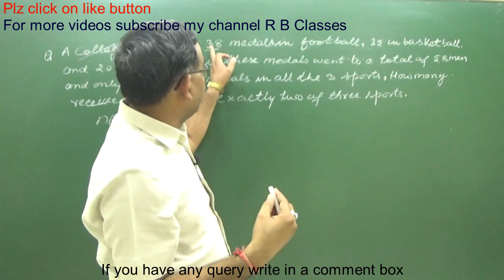SETS Class 11 Maths NCERT EXAMPLE 34 Most Important Question 2019 Q12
a college awarded 38 medals in football,15 in basketball and 20 in cricket,sets example 34,examlpe 34 set class 11 maths,class 11 sets example 34,class 11 sets ncert,11 class maths sets,class 11 maths sets miscellaneous,class 11 sets miscellaneous exercise,class 11 sets ex 1.6,class 11 sets miscellaneous,maths class 11 examples,how many received medals in exactly two,a market research group conducted,sets class 11 in hindi,up board class 11 maths in hindi
Mathura UP